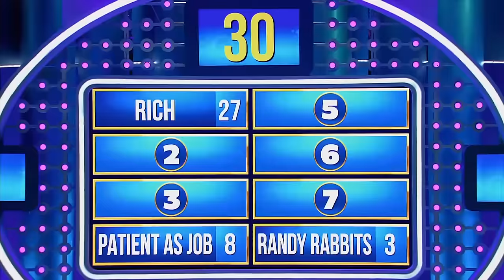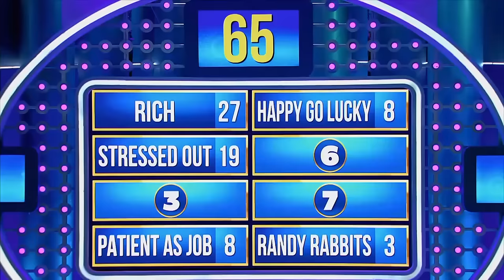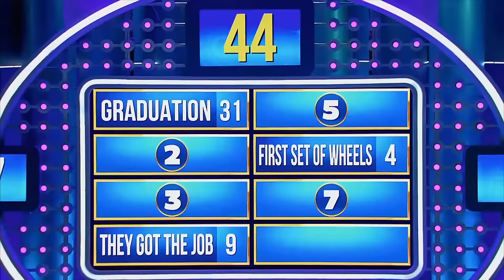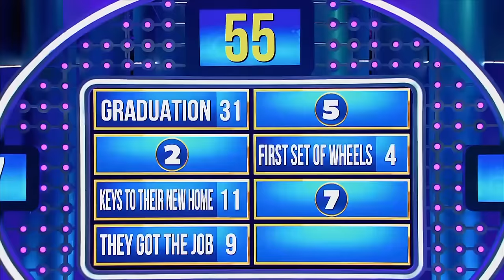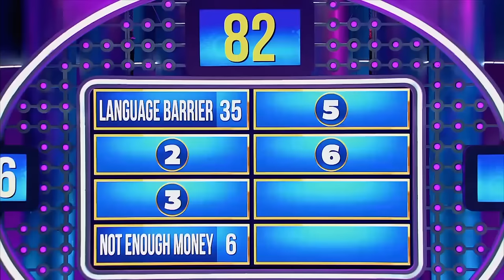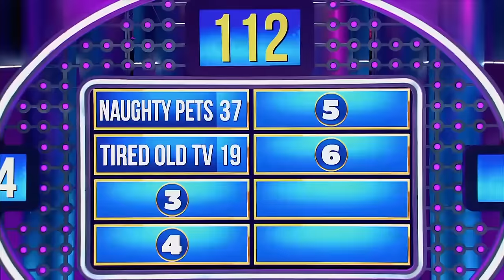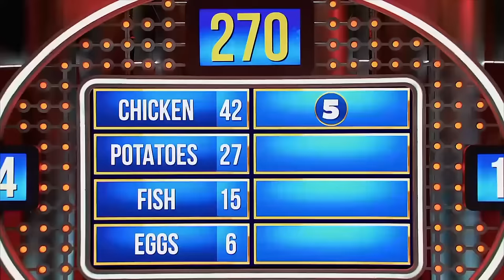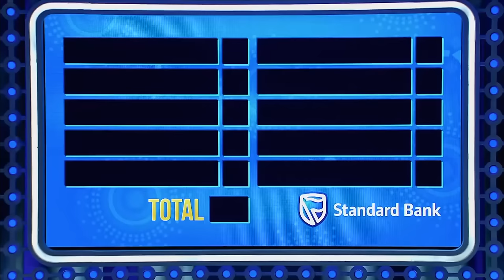Family Feud South Africa Episode 31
SKEEPERS and MASILO Families are up for a challenge! Uncle Steve started this episode by thanking everyone and talking about how grateful he was. Families have already started to gain points in the first category, which we started with the question "What do you think families should have in order to have more than one child?"